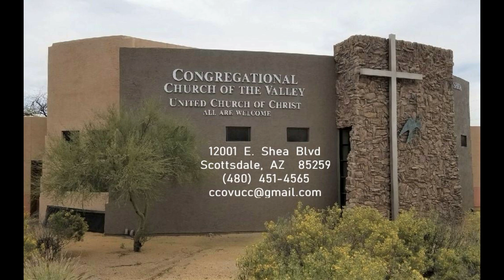3 GOOD MINUTES - April 3 2024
A short message of encouragement from the Congregational Church of the Valley in this very different time in which we live.

Please consider donating to Congregational Church of the Valley, UCC Your dollars help support our ministries of preaching, music, and compassionate outreach to our greater community.

Rev. Sandi Anthony and Dr. Richard A. Wing, Co-Pastors